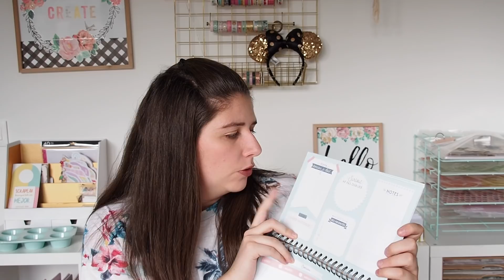COMMENT ÊTRE ORGANISÉ POUR LA RENTRÉE ?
↓ D E R O U L E    M O I ↓

Je vous retrouve aujourd’hui dans une nouvelle vidéo. Aujourd’hui, j’ai décidé de vous faire une vidéo back to school sur mon organisation dès la rentrée  ; j’espère que cette vidéo vous plaira !🤗

C O D E S   P R O M O S :

- BLITSY LIEN DE PARRAINNAGE POUR AVOIR 10$ OFFERT SUR VOTRE PREMIERE COMMANDE

Enjoy, love.💗